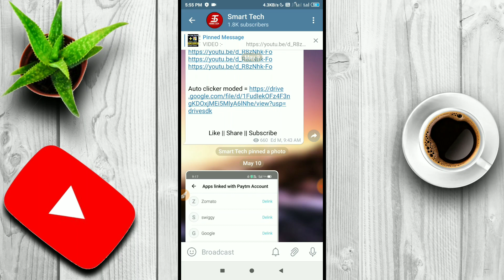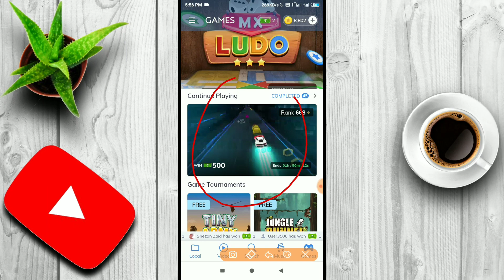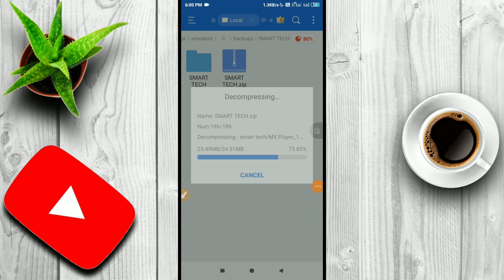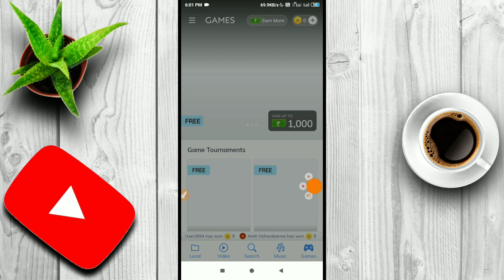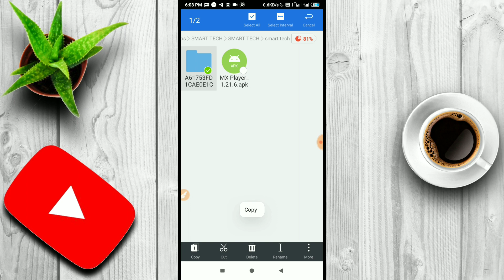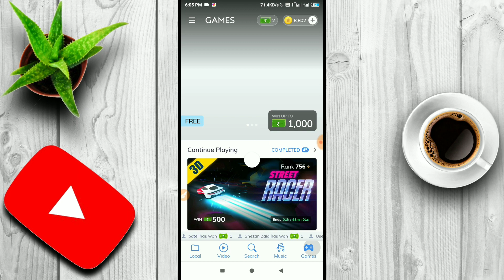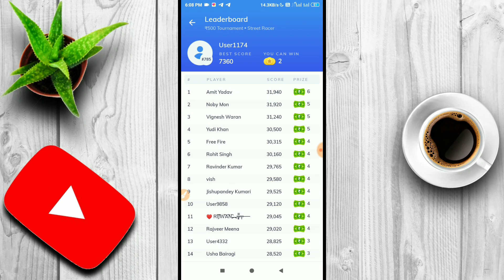Mx Player New Mod Apk || Automatic Score || Earn ₹2000 Per Day Instant || Smart Tech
👍 Join Our Telegram Channel For New Mod Apk & Tricks / Link Is Not Work To Search 👉 @earnsmarttech

💥 Mx Player New Mod Apk || Automatic Score Hacked || Earn ₹2000 Per Day Instant || Smart Tech

Refer Code =

Refer Code =

Refer Code =